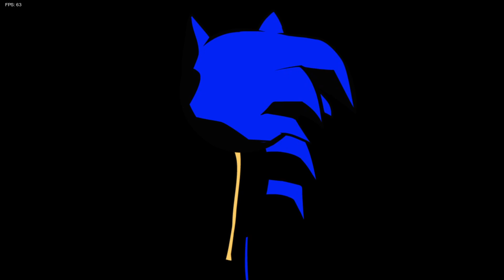FNF Control(Vs Speed.GIF)But Different Characters Sing It🎵 Everyone(Vs. Cyclops DEMO)(New Character)